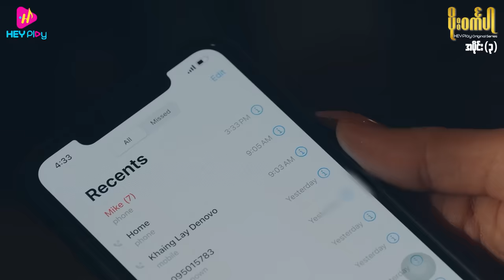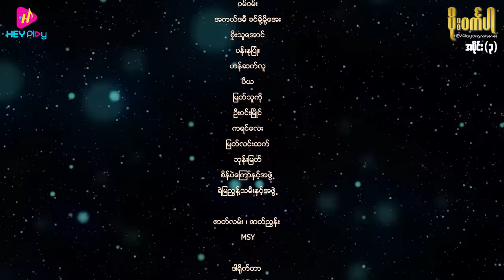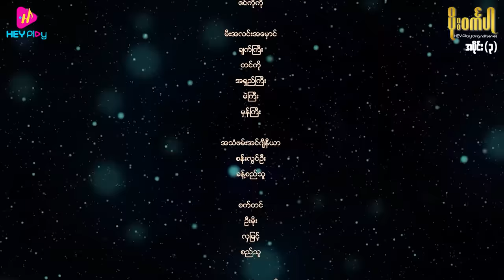ပိုးဝင်္ကပါ - အပိုင်း ၃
ကိုသက်က သွန်းအတွက် အနာဂတ်မဟုတ်ဘူးဆိုတဲ့ စကားကကော ဘာသဘောလဲ 🙄